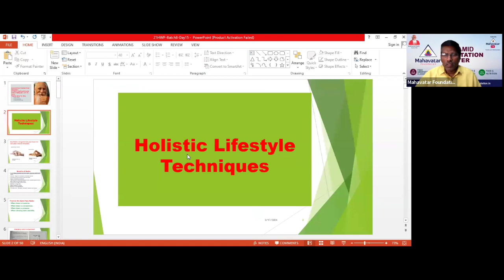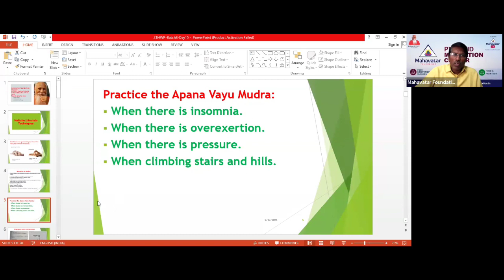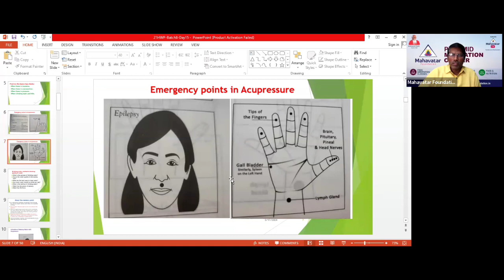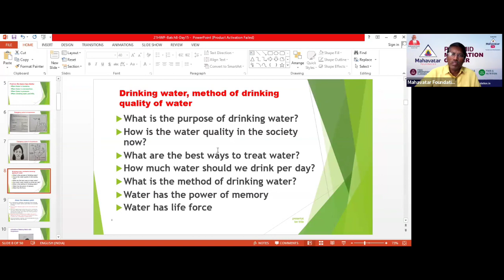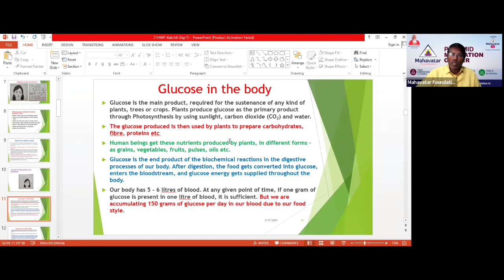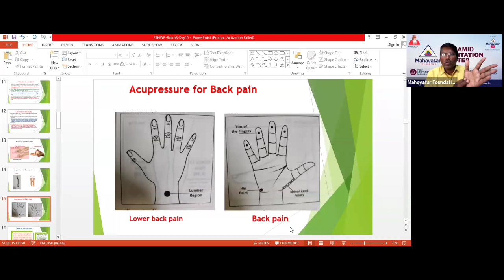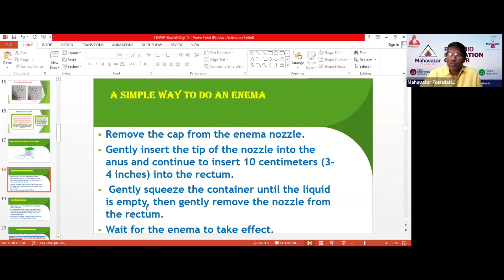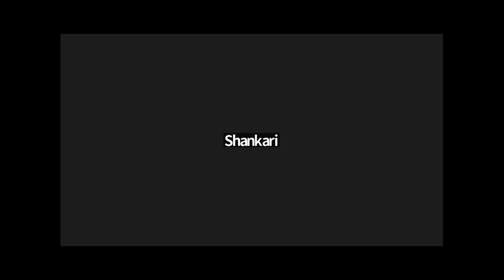Learn the Principles of a Healthy Lifestyle I Meditation requires a Healthy Body 21HWP-Batch 8,Day15